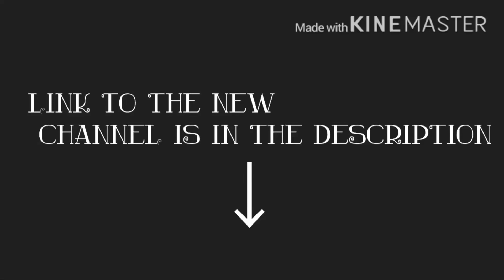Idk what to name this?